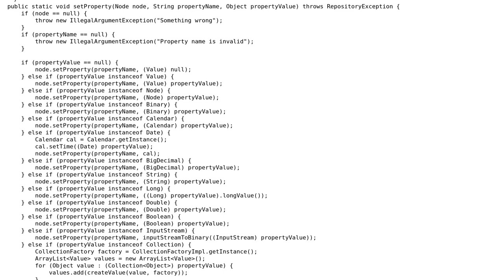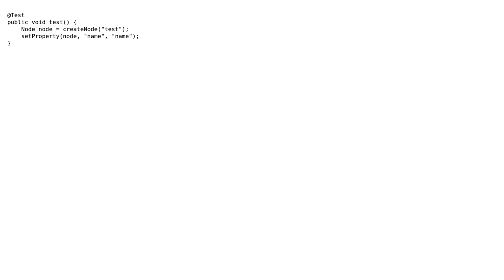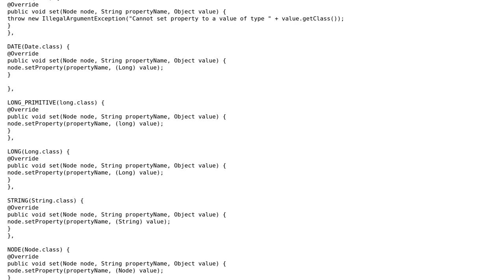Code Review: Setting various types of properties on a JCR node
With thanks & praise to God, and with thanks to the many people who have made this project possible! | Content (except music & images) licensed under CC BY-SA | Music | Images & others | With thanks to user Genzer user emeraldhieu user 200_success and the Stack Exchange Network Trademarks are property of their respective owners. You are responsible for your own actions.